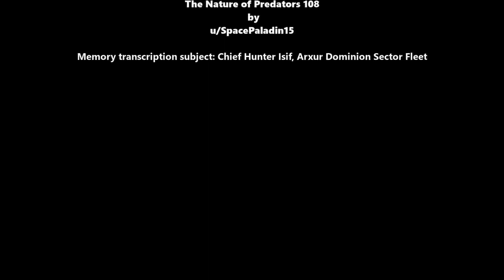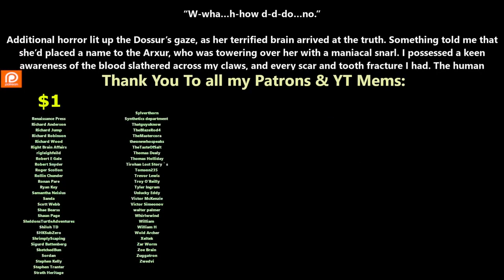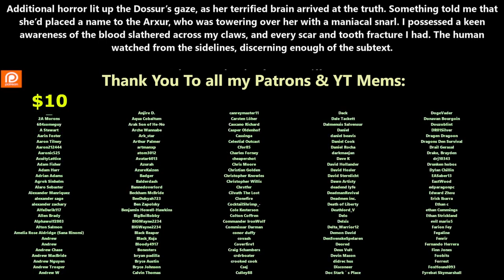(ReUpload) The Nature of Predators ch.108 | HFY | Series